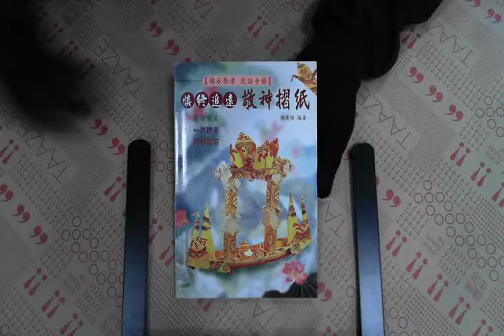TAAZE｜慎終追遠敬神摺紙 二手書書況 9789577792426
TAAZE｜讀冊生活網路書店「慎終追遠敬神摺紙」，找二手書請至